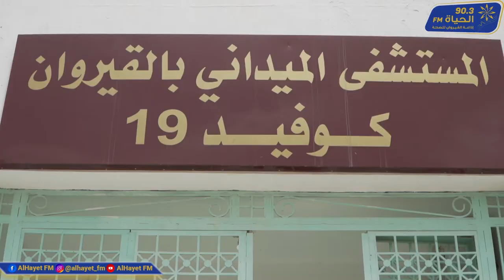950 مصاب بالكوفيد عولجوا من بين 1000 مريض تعافوا من المستشفى الميداني ذكريات اطباء من عمق جائحة كو